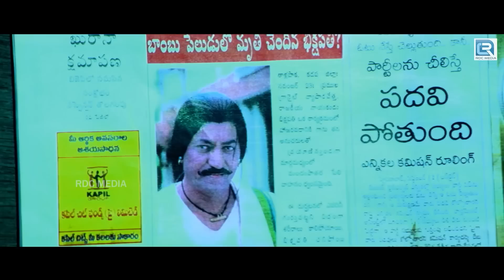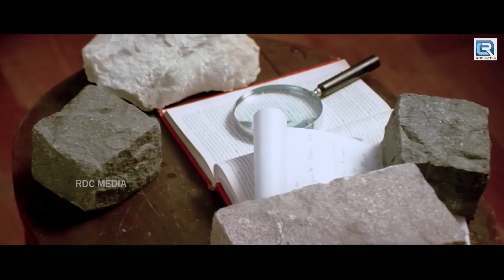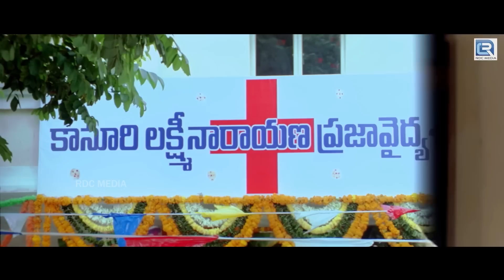लेटेस्ट नई रिलीज़ मूवी हिंदी डब में | नई साउथ एक्शन मूवी हिंदी में | लव स्टोरी तमन्नाह भतिअ, मनोज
Movie:- Man On Mission Jaanbaaz (Sri)
Starcast:- Manoj Manchu, Tamannaah, Devaraj, Sukanya
Directed:- Dasarath
Producer:- Lakshmi Prasanna